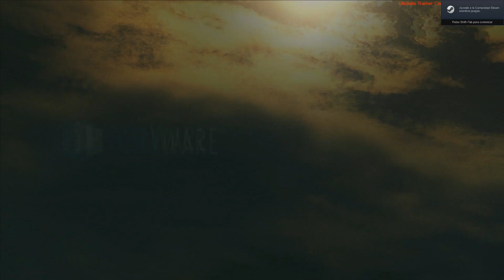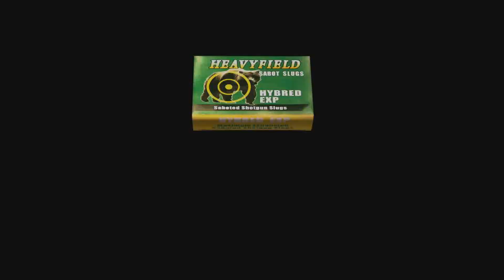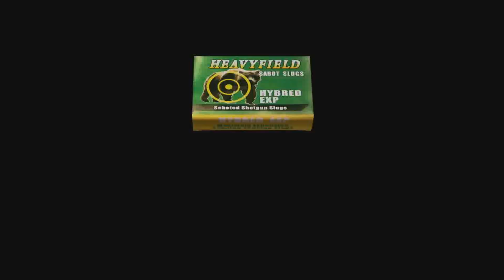Nuevo mod Resident evil 4 - MAPAS NUEVOS - WORLD S - PRE ALPHA - Parte 1- big se emociona